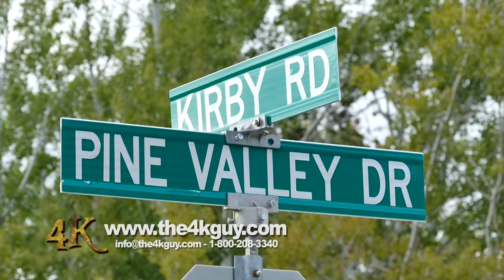Vaughan: 3 kids dead in crash, driver charged with DUI 9-27-2015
At 4h pm this after noon a multi car crash in Vaughan killed 4 people and seriously injured others in Vaughan, Ontario, Canada. York Police officers have arrested suspected impaired driver Marco Muzzo, 29 of King Township on the scene. He is facing over 15 charges, among them 4 impaired driving causing death charges and 4 dangerous driving causing death charges. The deceased victims are 2 year old Milly Neville-Lake, 5 year old Harry Neville-Lake, 9 year old Daniel Neville-Lake and 65 year old Gary Neville. The violent t-bone style accident happened at the corner of Kirby Rd and Kipling Ave in Vaughan about 10 km north of the Toronto city border. Vaughan Fire Department and York Paramedics responded to the call along with police officers from the York Regional Police. Two ORNGE medevac helicopters were dispatched, one of which stayed until at least one hour after the crash and took off from the scene as shown in the images. As for the victims police report that a man and a child are dead and that 4 other people have injuries. Among them two child and one woman remain in critical condition. On the scene, one Dodge Caravan minivan and two other vehicles are showing major damage. After the impact the minivan ended its course in the ditch at the long rural road crossing while the two other vehicles remained on the road. A black SUV is showing heavy damage to the front and the minivan was likely hit on the left side. A yellow tarp can be seen laying on the ground next to the wrecked minivan. Police are currently blocking all roads from the point of the accident between H27, Teston Rd, Pine Valley Dr and King Vaughan Rd.

The 4K Guy - Micro Stock Tube features video footage of real events available for commercial (advertisement / film) and editorial (news / documentary) uses according to this customizable Rights Ready license agreement